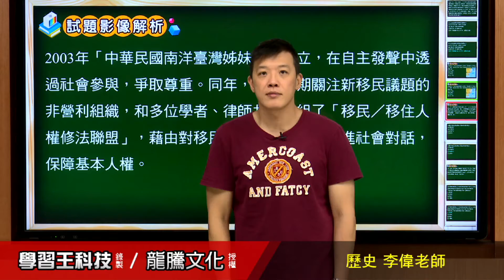【月考王解題影音】《普高歷史》 第2回 移民社會的形成 基本題19